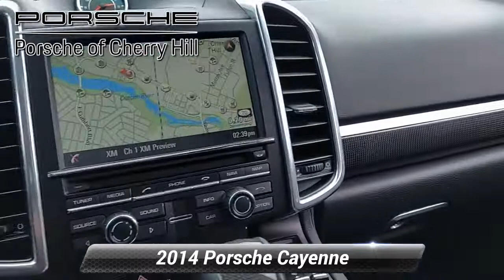Used 2014 Porsche Cayenne GTS, Cherry Hill, NJ P46655A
We have the best prices on all Porsche models..Recent Arrival! Clean CARFAX. 2014 Porsche Cayenne GTS Black/Black V8/w Leather.Awards:* JD Power Automotive Performance, Execution and Layout (APEAL) Study * 2014 KBB.com Brand Image AwardsAt Cherry Hill Imports you can buy and finance with confidence. We will provide you with an excellent buying experience you will brag to your friends about. We buy cars, all years makes and models.

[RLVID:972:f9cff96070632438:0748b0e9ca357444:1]